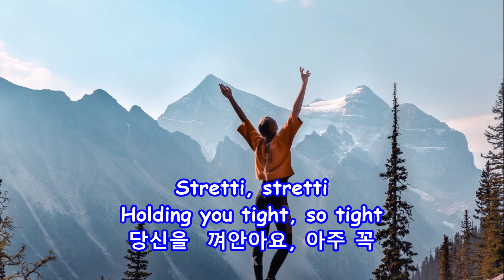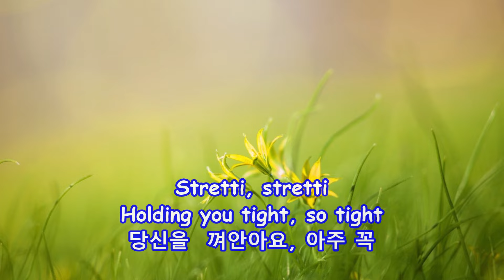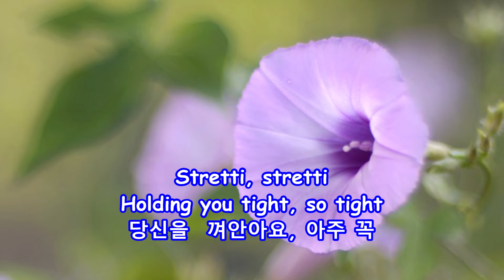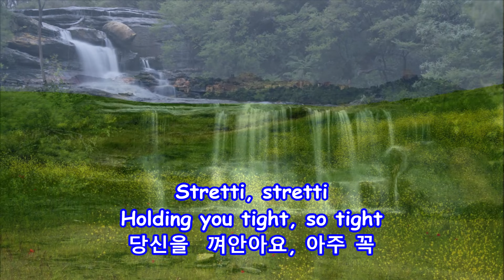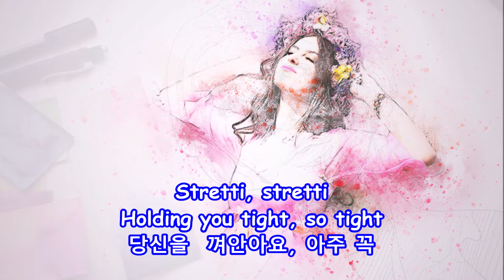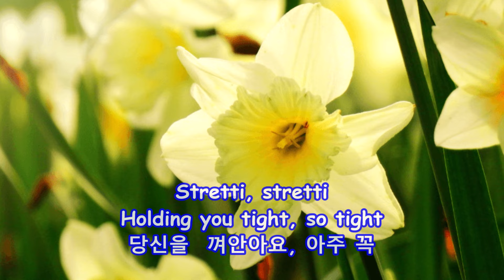La spagnola(The Spanish Woman ) -Gigliola Cinquetti: with Lyrics(Italian/English/가사번역) || 스페인 아가씨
La spagnola
(The Spanish Woman : 스페인 아가씨)
Gigliola Cinquetti

Updated: Feb. 11, 2024, CB